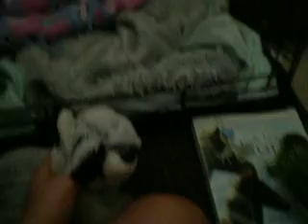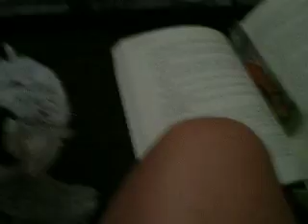Bandit and Sour Apple, eps. 3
When Sour Apple really wants a horse... What will bandit do? Help Sour Apple? or.. Eat donuts?